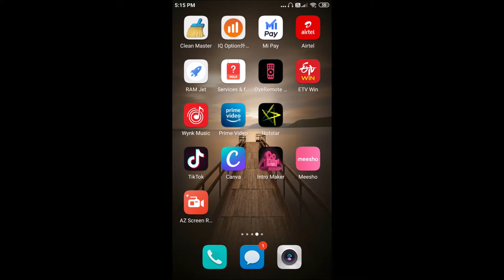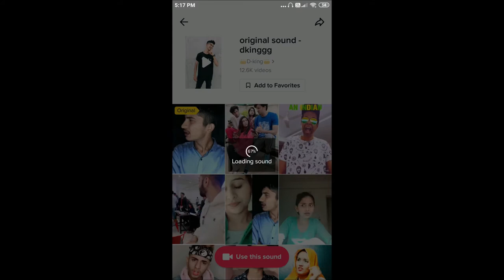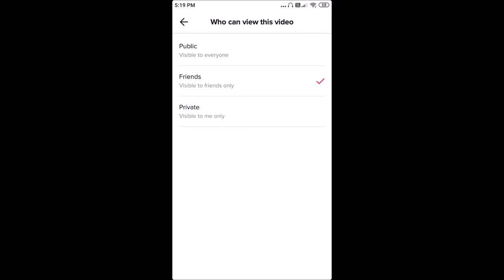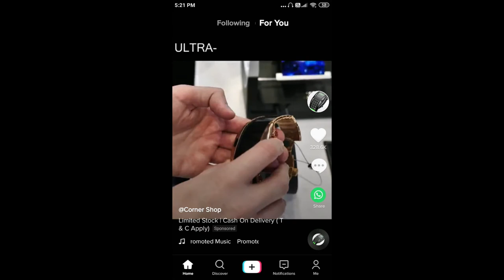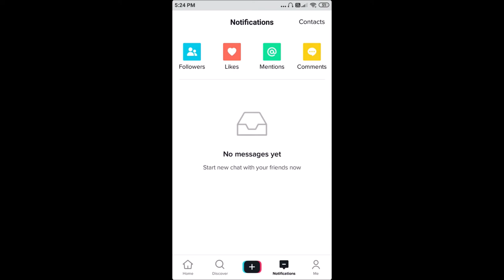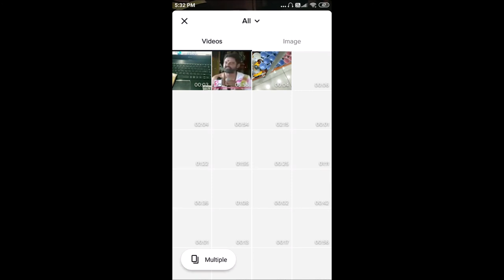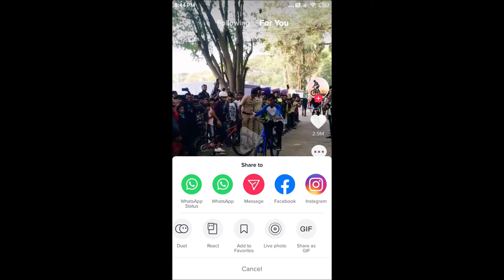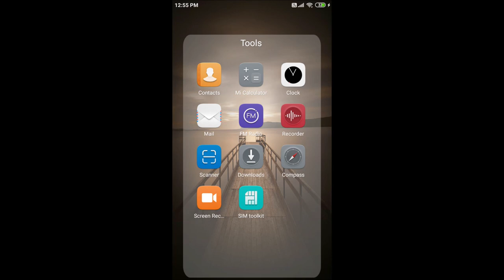Tik tok వీడియోస్ ద్వారా మనం కూడా money earn చేయవచ్చా ?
Hi   Hello

Today I am sharing video on  #  HOW  TO  MAKE   A  TIK TOK VIDEOS #